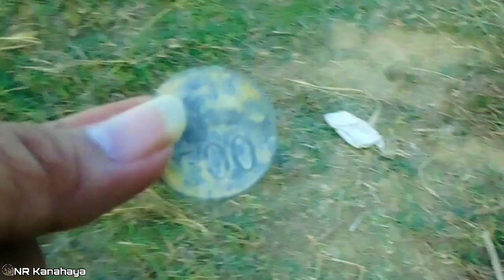ALHAMDULILLAH Dapat EMAS Terkubur Di Dekat Makam Keramat ‼️ Peninggalan Raja Kempul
Note: Channel ini hanya media menyampaikan informasi/Edukasi & Hiburan, dan tidak ada unsur sebagai makelar atau pihak ketiga, segala jenis yg berhubungan dengan Pemaharan atau Jual Beli di Luar Dari Atas Nama :
ACHMAD ROIS
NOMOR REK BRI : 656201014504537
JELAS itu di luar tanggung jawab saya sebagai admin.
Jadi Berhati2 Saat Ber Transaksi Yg Mengaku Sebagai "NR Kanahaya" . Thx

Endorse & Jual Beli Hub:
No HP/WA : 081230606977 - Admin